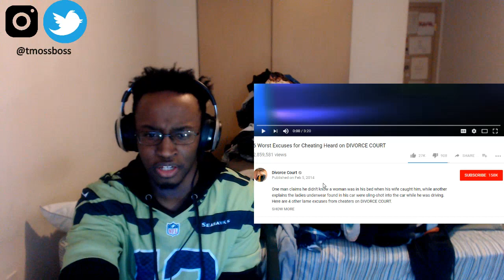6 Worst Excuses for Cheating Heard on DIVORCE COURT || REACTION